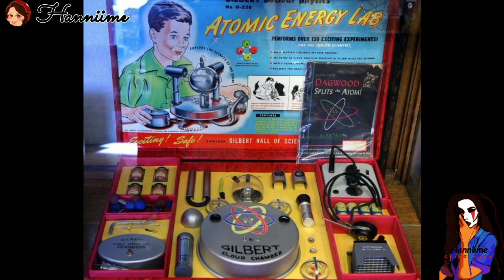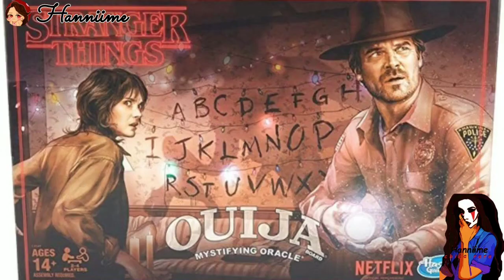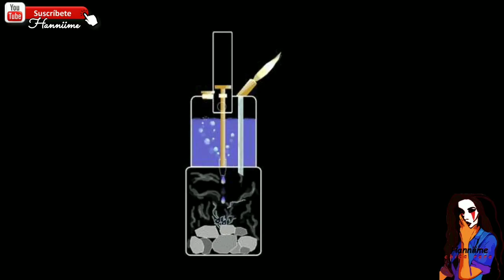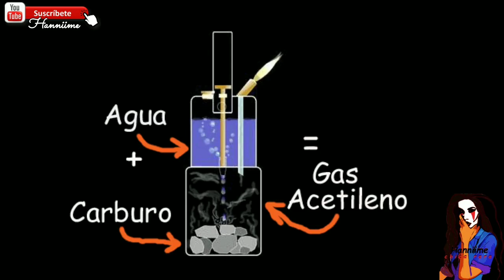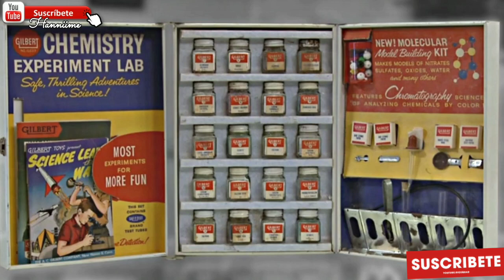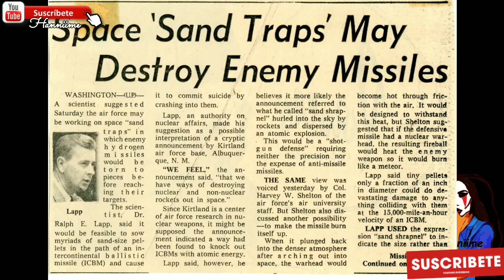LOS JUGUETES MÁS PELIGROSOS DE TODO EL MUNDO QUE NADIE DEBIÓ HABER CREADO 4 Malos Juguetes Asesinos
los juguetes más peligrosos del mundo
En Este Video Les Mostrarte 4 Juguetes Mas Peligrosos Para Los Niños Que Estuvieron En El Mercado.
algunos de estos juguetes acabaron con la vida de varios niños y causaron lesiones permanentes en otros